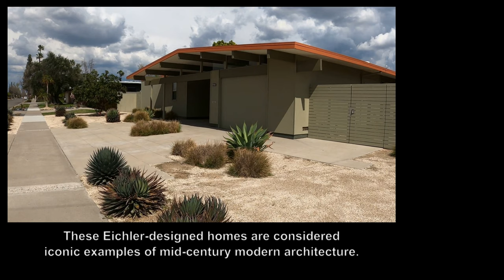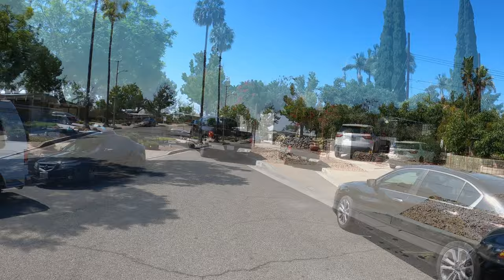🔸 WALKING THE EICHLERS OF FAIRHAVEN | ORANGE, CALIF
We walk back in time to the 1960's in the FAIRHAVEN neighborhood in Orange, California, and see how well the current residents have restored these historic EICHLER homes to their 1960's glory. The Fairhaven neighborhood is one of three housing tracts in Orange County developed by Joseph Eichler in the 1960's (the others are Fairhills and Fairmeadow - I have walking and driving videos on them, too).  These Eichler-designed homes are considered iconic examples of mid-century modern architecture. They are highly sought after by homebuyers who appreciate the eclectic design and historic value of these homes.

✅ Viewing Tip:  WMM's videos present to you the natural and urban landscape as if you were there.  They are best experienced on a widescreen video entertainment system.